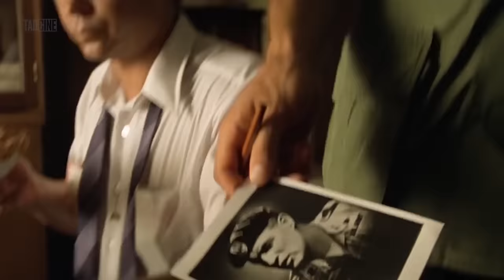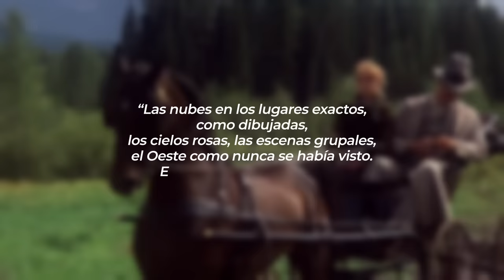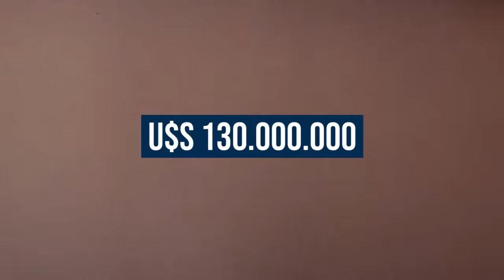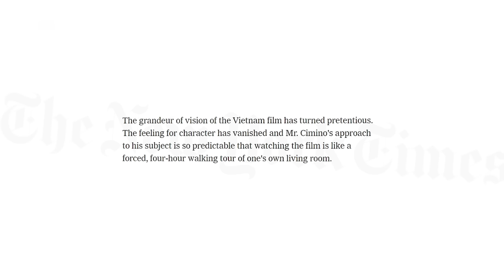HOLLYWOOD ES INJUSTO: El Caso Heaven's Gate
¿Una sola película puede arruinar la carrera de un director en el pico de su carrera, llevar casi a la quiebra a un estudio multimillonario y con trayectoria, y además marcar el final de una época dorada de la industria? La respuesta es... sí.

Heaven's Gate fue probablemente el mayor desastre económico de la historia de Hollywood, sin lugar a dudas la película que peores consecuencias tuvo. Una curiosa sumatoria de factores que dieron como resultado la catástrofe total.

Cimino tenía la misma obsesión que han tenido otros grandes de la industria como Kubrick o Francis Ford Coppola. Pero, a diferencia de estos monstruos, a él no le salió tan bien la jugada.

Podemos decir que con Heaven's Gate no escatimaron en ningún gasto: contruyeron una ciudad del estilo que necesitaban, completamente real. El tren que se ve en la película lo tuvieron que transportar de un museo de Colorado hasta Montana, donde se filmó la película, por el simple motivo que el tren que le había conseguido la productora no le gustaba al director.

2500 extras fueron contratados, y cientos de actores y actrices entraron en lo que llamaron 'El Campamento Cimino'... que podemos decir que fue un adiestramiento de varias semanas de duración donde les enseñaron habilidades que supuestamente eran importantes para la filmación, tales como equitación, conducción de carruajes, disparo, patinaje sobre ruedas, etcétera.

La película se sitúa en el siglo 19 y se basa en el enfrentamiento entre los locales contra los inmigrantes europeos que están llegando a vivir en sus tierras. Vemos todo desde el punto de vista de un alguacil con poder y educación, que se pone en contra de sus colegas y a favor de los marginados. La película muestra una etapa complicada del país de una manera bastante precisa y particular, una etapa que muchos no conocíamos.

Y aunque parezca una locura por lo que sucedió, Heaven's Gate es una muy buena película.

Entonces... ¿Por qué fue el fracaso más grande de la historia de Hollywood? En el video te contamos.